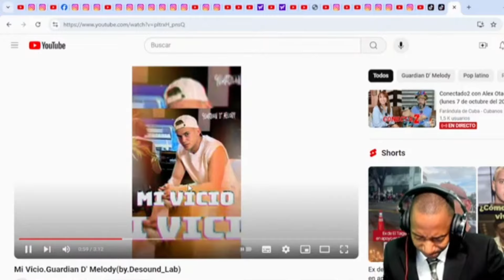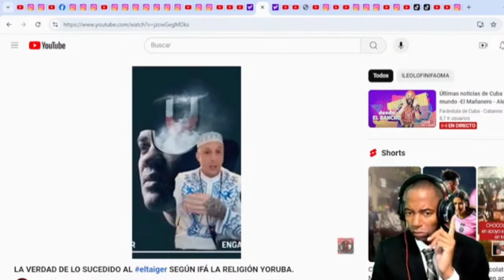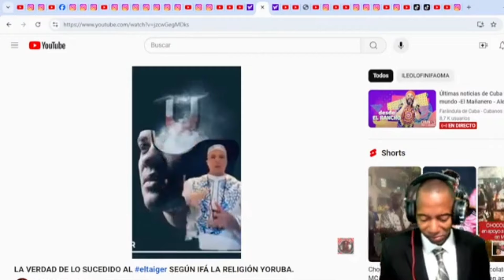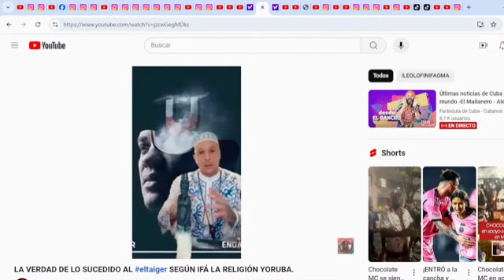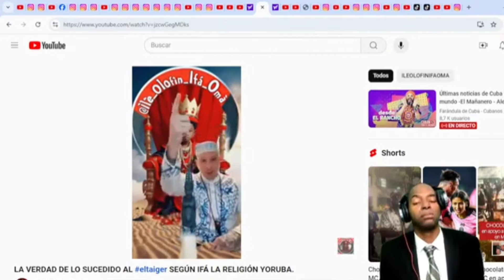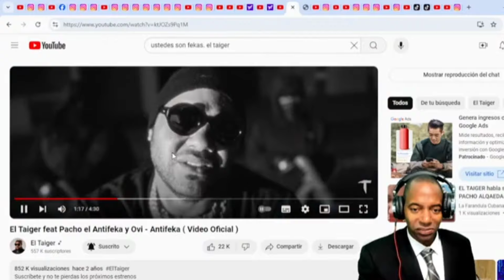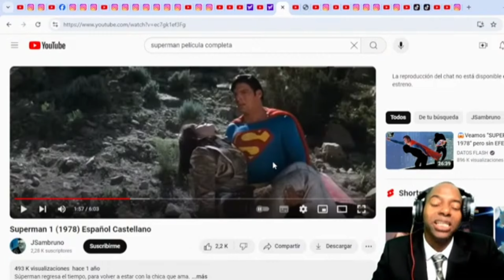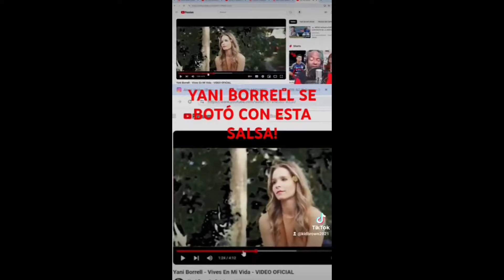EL TAIGER, LA VERDAD DE LO Q PASÓ SEGÚN BABALAWO. OVI DEBE CUIDARSE COMO GALLO FINO